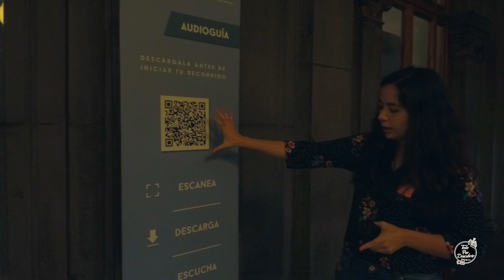CONOCE el MUNAL 😍 I Museo Nacional de Arte CDMX I Todo Por Descubrir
Esta semana visitamos un increíble Museo en la CDMX, conoce el MUNAL con nosotros y enamorate de este bello lugar! 😊👌

👉 Te dejamos aquí la DIRECCIÓN de este increíble lugar: Calle de Tacuba 8, Centro Histórico, Centro, 06000 Cuauhtémoc, CDMX

Somos una PAREJA de la CDMX adicta a las aventuras, viajes y experiencias únicas 😍✈
DESCUBRE con nosotros los mejores lugares de México y del MUNDO 🌎🎒Recuerda que llegamos con un video nuevo cada semana.